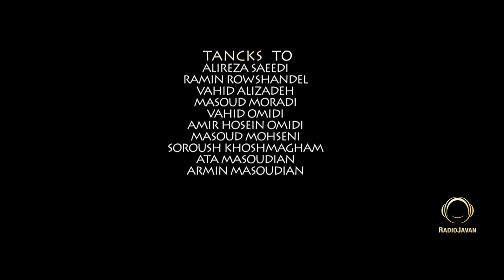Masoud Saeedi - "Ki Mitonest" OFFICIAL VIDEO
Masoud Saeedi - "Ki Mitonest"